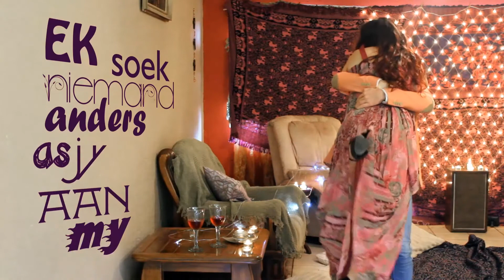WoordeAsseblief Official Music Video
Official Music Video WoordeAsseblief from Lezahn.
Directed by Jacques from the Artisan Freelance Initiative.